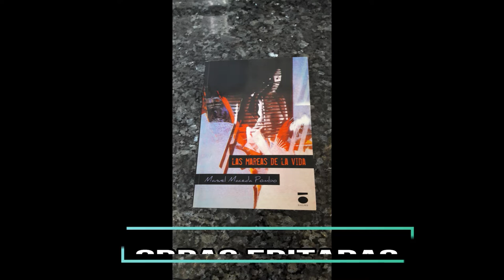ABRE LA VENTANA AL AMOR, Y DEJA ENTRAR LA LUZ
AUTOR: Manuel Maceda Pombo. PRÓXIMAMENTE:
EL DIARIO DE AITITE
LA LLAMADA DE LA ESFERA